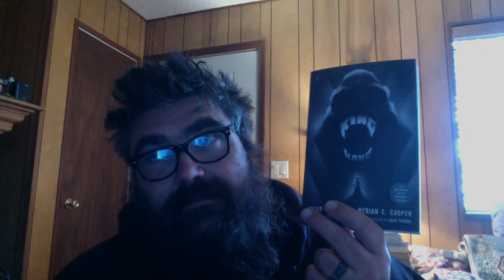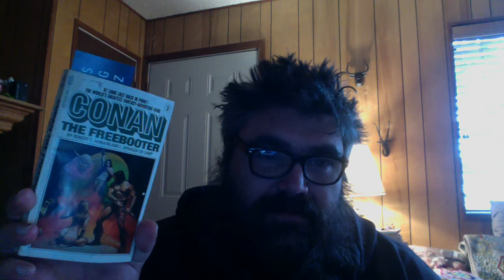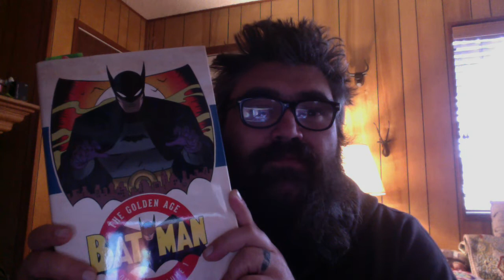January 2019 TBR